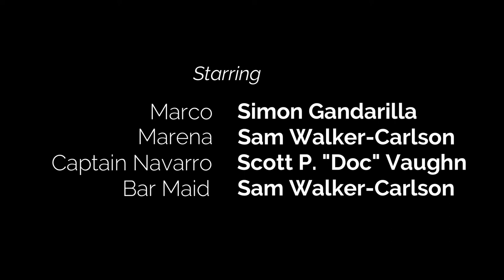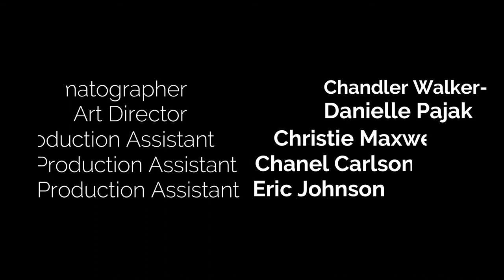Marco & Marena - A Short Film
A river pirate and a mermaid find common ground (or water, rather) in this short story created in Arizona. My amazing team brought this to life with basically no budget in less than 2 days--with nature and crowds to boot! It was very difficult to shoot in the elements as kayakers and fishing folks made noise literally EVERY SINGLE MINUTE, but we did it! I am so proud of this cast and crew and I hope you enjoy our fun little "tail!"